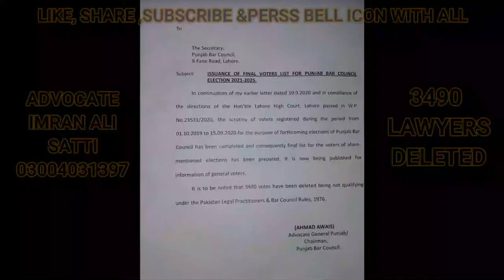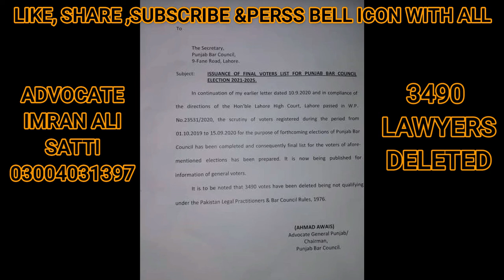Lawyers Name Deleted | Bar Council Cancelled Lawyers Name